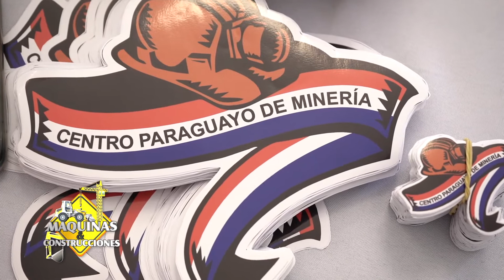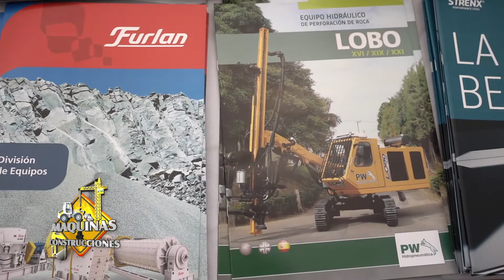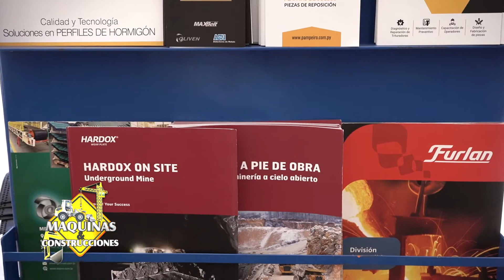Pampeiro apoya al nuevo Centro Paraguayo de Minería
"Para nosotros es muy importante esta institución, ya que apunta a aumentar los conocimientos de los profesionales, y a desarrollar la relación entre los proveedores y las empresas mineras", destacó el Ing. Alexandre Toniolo, director de Pampeiro S.A.